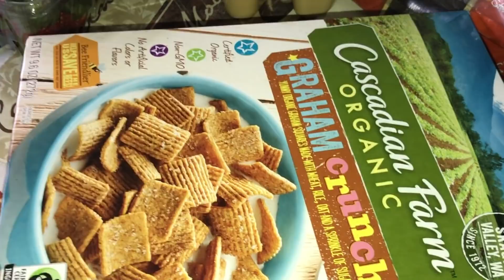Vlog : Managing Without Electricity | Indian Mom Day In My Life | Simple Living Wise Thinking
This is a day in my life video.We have a power outage in our area  so in this video I have shared how I managed without electricity .